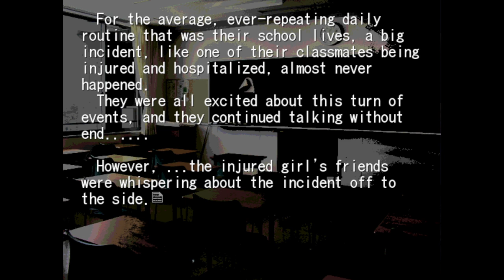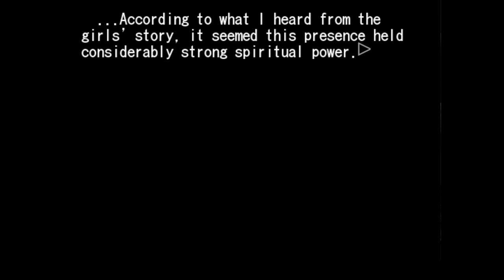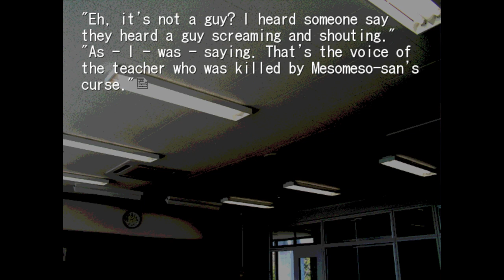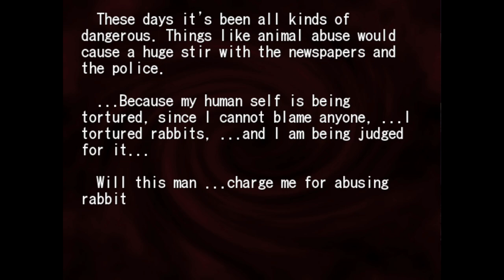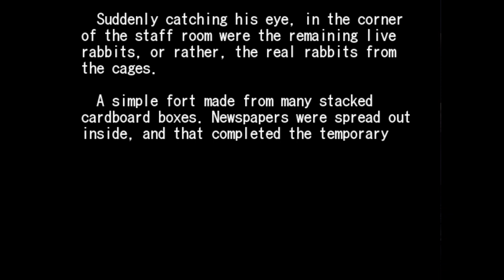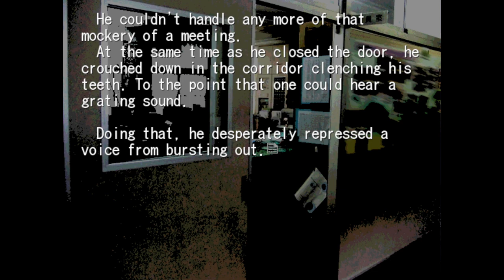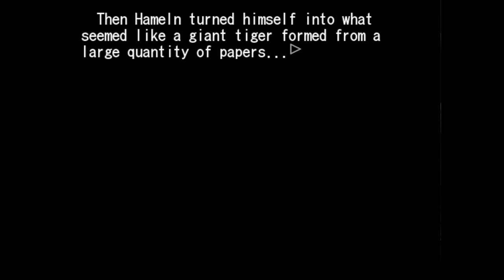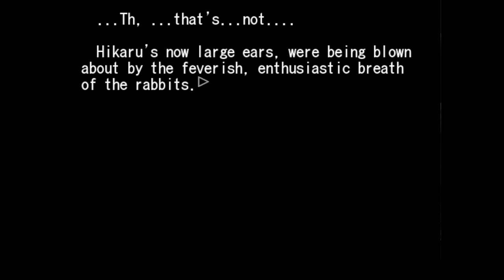Shrine of the Guardian Deity/Hameln's Castanets 【Higanbana】【Part 4】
The fourth and fifth chapters of Higanbana following Michiru Sakurada and Hikaru Nihei.